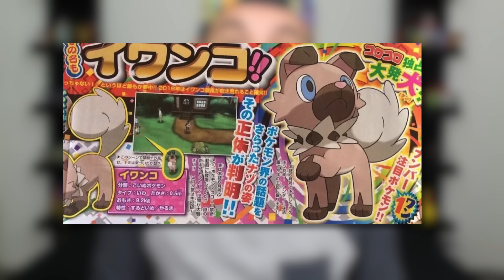Possible Shinies for Komala & Rockruff - Pokemon Sun and Moon! | Supreme Thoughts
Hey guys, TheSupremeRk9s here! Holy Shinx, its actually happening! New pokemon are rolling in, and I couldn't be more excited about it! In this video I showcase my thoughts on what the new shiny forms of Nekkoala and Iwanko will be - I hope you enjoy! Now im off to the dream world because I was literally up all night making these and this video!!

Dallycatstrike